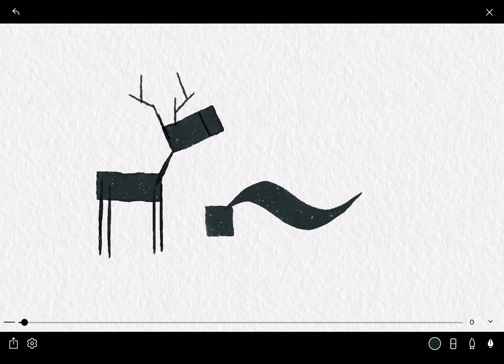Tayasui Calligraphy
The most beautiful calligraphy brushes available on any devices.
Drawing harmonious curves and elegant lines has never been easier.